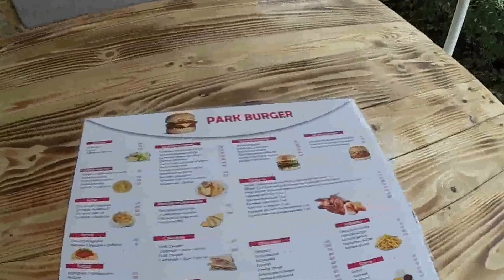RUFATVRUFATV/PARK/SHASHLYK/NEW TRESTLE/Я В ПАРКЕ ГОРЬКОГО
My name is Rufiya . I live in Kazakhstan, Almaty. I am beginner blogger # a video diary / blog about my daily life.

Please come on my cannel

Привет, Спасибо, что Вы заглянули на мой канал!
Меня зовут Руфия. Я живу в Казахстане, Алматы. Здесь, я выкладываю видео, на темы, которые мне интересно, а у меня очень много интересов. Это про путешествия, город Алматы (рестораны, кафе), кулинария, песни караоке(кавер),  и еще очень многое другое.